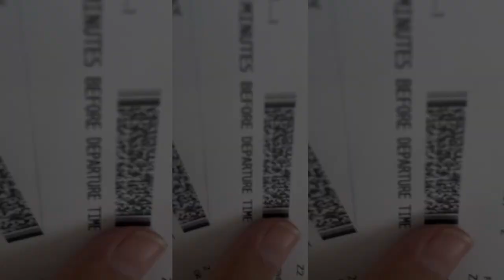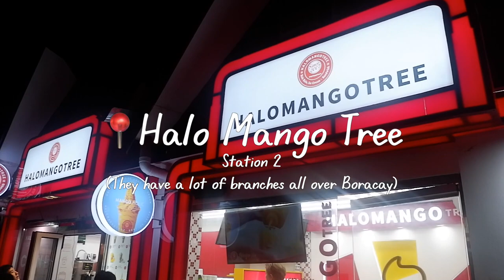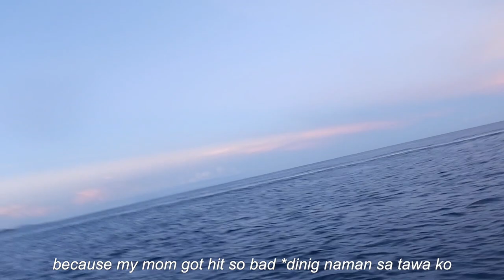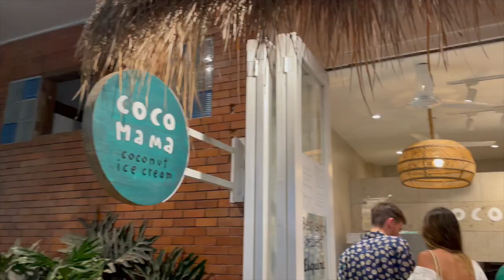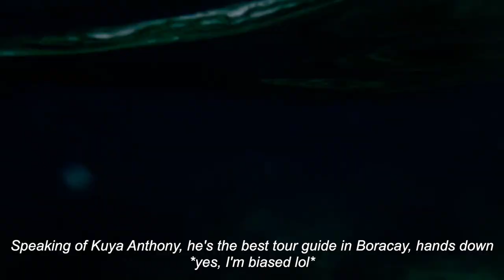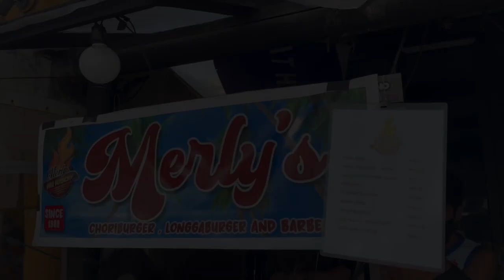Boracay 2023: Scuba Diving, Partying, Eating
Hello! Finally got the sort-of-energy I need to edit another vlog! I was about to archive our Boracay footage but I felt bad since I want to immortalize these moments with my family so might as well just create a vlog, right?

As promised in the video, here are the details of our 5 days, 4 nights trip in Boracay:

Airfare:
- MNL to MPH via Airasia. Highly recommend them since we didn’t have any hassle and they are communicative with any flight changes. We didn’t have flight delays but our flight was moved a lil early than scheduled

Accommodation:
- FAT JIMMY’S (booked via Agoda):

We didn’t splurge much on hotel since we prioritized food and activities but I highly recommend Fat Jimmy’s. Their location is right behind DMall at Station 2 it is accessible to everything. They have breakfast, lunch, and dinner, complete amenities except swimming pool, and the accommodation was overall quiet. Only downside is you’ll need to pass by a dumpster before going inside the building but it was okay since garbage system in Boracay is better than Metro Manila so we didn’t really mind passing by that part.

Breakdown of activities/food we tried:

➡️ DAY 1
- Arrival
- Dinner at Los Indios Bravos: Place was quiet since we arrived on a Monday. Everything was good.

➡️ DAY 2
- Scuba Diving
- Dinner at Bunbun: I do not recommend this place

➡️ DAY 3
- ISLAND HOPPING (inclusive of boodle fight per group signed up, everything was good during our lunch)
- Dinner at Four Seasons (10/10. Everything was so good. Just don’t order drinks because it’s really pricey)

➡️ DAY 4
- ATV (It was fun for experience)
- Food Trip (Merly’s Chori, Jonah’s— which is overhyped, and Potato Corner lol)
- Paraw (must do when in Borcay. The vibe was just so peaceful. Very good do to recharge)
- Massage at Upper House Spa (booked via Klook The Spa vibes. Love how clean their place is. Also situated inside a hotel. They give you free tea and the location was spacious.
- Dinner at Andoks. Just for the experience. Andoks in Borcay sucks, sorry. Manila Andoks still tastes better.

➡️ DAY 5
- Back to MNL

Additional note: Make sure that you check what kind of Airport transfer are you availing. We didn’t know this when we first arrived so my mom was forced to ride a trike and commute using their e-vehicle. We booked a van during our last, with an additional minimal fee, of course, but it’s so much better and convenient since we have a lot of baggage.

For the Airport Transfer, Scuba Diving, Island Hopping, ATV, and Paraw, we all booked this through Kuya Anthony Canillas. He’s an awesome tour guide/organizer and he takes AMAZINGGG photos. He also made sure that we get the best deals out of our budget (I know he gave us the best deals because I researched for this trip a lot). Here is his Facebook page/profile where you can contact him to arrange your Boracay travel

FAQs:
Camera used: Fujifilm X-A10/iPhone 12

Free Music for Videos 👉 Music by Lily Fitts - Hurts Like Hell